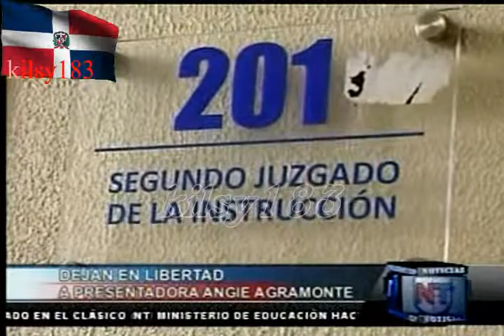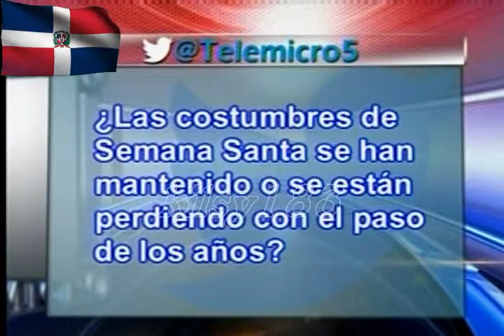noticias telemicro canal 5 13